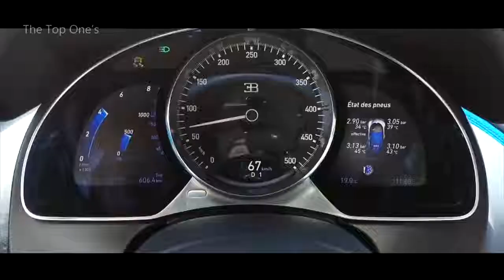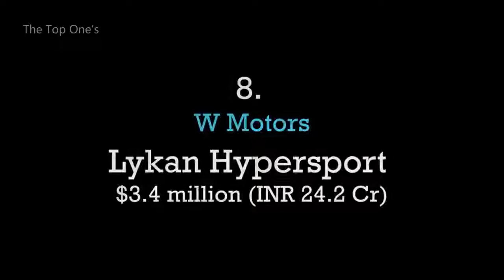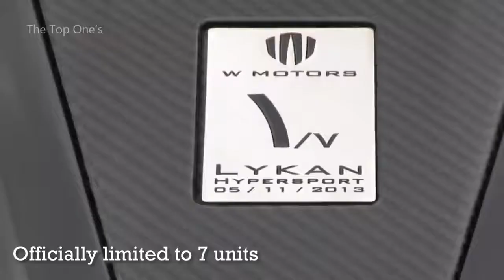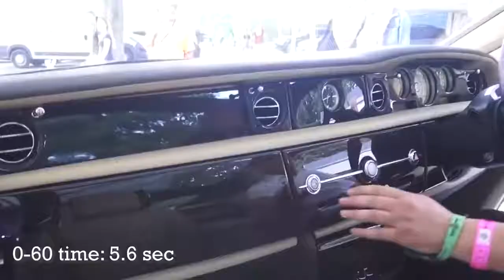MOST EXPENSIVE CARS ON PLANET IN 2020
THIS IS A MOTIVATIONAL VIDEO MADE FOR ENTERTAINMENT AND FOR INSPIRING , WELL IF U R REALLY INTRESTED IN MAKING MONEY ONLINE AND EARN THOUSANDS OF DOLLAR ONLINE AND IF U R SERIOUS PLS READ THE FULL AND CHECK THE LINK FOR FREE TRAIL
if u r intrested in making money online very serious and want to spend 4
 to 5 hours a day i gurantee u if u choose this concept with in 6 month
 u can start u r portfolia with 10000 dollar a month thats a minimum and
 this will grow day by day and this is totally a 100 % passive income if
 u r serious abt this so check out this link below for u r free trail if
 u like it join there with this link u get atlest 50 percent discount so
 get ready for this for more queary pls feel free to connect me on this
Most expensive car in the world in 2019-20

Comfort, class, a super engine, or an unusual design, these ten supercars are a rarity because they come at enormous prices. All are the most elegant species of cars produced have limited editions, and others are from the stables of luxury car manufacturers. While everyone would love to take a ride in any of these cars, no one should miss out an opportunity to drive one as it requires expertise and confidence

1.Warriyo - Mortals (feat. Laura Brehm)

Our Gear: are from amazon .links below for discounted deals specially from

Camera: Canon EOS 80D ?

Audio Equipment 1: Zoom H1 ?
Audio Equipment 2: Zoom H4N ?
Audio Equipment 3: Blue Yeti ?

Tripod: Manfrotto Befree Live ?
Gorillapod: Joby GP3 GorillaPod ?

Lens 1: Canon EF-S 18-55mm ?
Lens 2: Canon EF 50mm Prime Lens ?
Lens 3: Canon EF-S 55-250mm ?

Gimbal: DJI New OSMO Mobile ?

1)This video has no negative impact on the original works (It would actually be positive for them)
2)I only used bits and pieces of videos to get the point across where necessary.